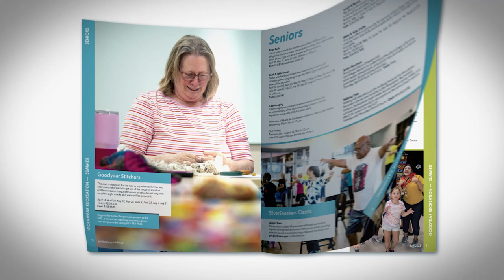April InFocus - Showcasing Goodyear Through Photos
What makes Goodyear so special? This month’s InFocus showcases some of the places, people and things residents love about the city through photos.